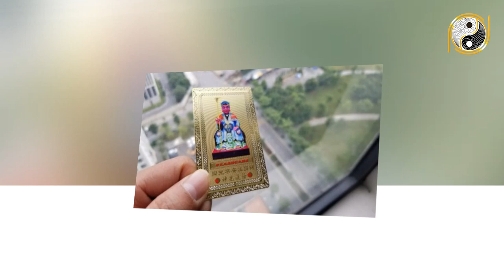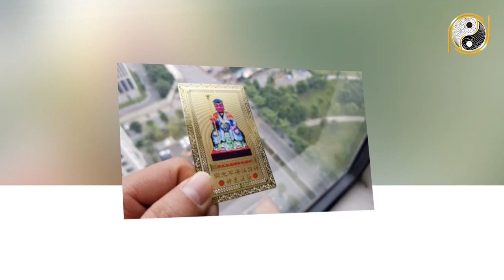Xem Tử Vi Tuổi Hợi Tháng 3 Âm Lịch Đổi Vận Bất Ngờ, TRÚNG SỐ ĐỘC ĐẮC LIÊN TIẾP, Tiền Vàng Ngập Két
01. Linh phù giải hạn
02. Hồ lô hóa giải Ngũ Hoàng
03. Mai Hoa Phú Quý
04. Gương bát quái tinh cầu
05. Kim bài thái tuế 2023
06. Vòng tam hợp Dần Ngọ Tuất
07. Vòng tam hợp Thân Tý Thìn
08. Vòng tam hợp Hợi Mão Mùi
09. Vòng Tam Hợp Tỵ Dậu Sửu
10. Bát bảo tâm kinh
11. Minh Quang pháp bảo cầu
12. Minh Quang pháp bảo lục giác
13. Tỳ Hưu Lộc Tài (Đồng)
14. Tỳ Hưu Khai Vận ( Bạch Ngọc)
15. Bách Niên Tụ Tài ( tụ tài lộc)
16. Song long ngọc ấn ( ấn thăng quan)
17. Kim bài ngũ Lộ Thần Tài
18. Hồ lô bình an ( treo xe)
19. Móc khóa văn xương
20. Ống bút văn xương gỗ đào
21. Bút văn xương gỗ đào
22. Bút văn xương gỗ đào nhỏ
23. Hoa mai kim tiền ( mạ vàng )
24. Các vật phẩm phong thủy khác Xem Tử Vi Tuổi Hợi Tháng 3 Âm Lịch Đổi Vận Bất Ngờ, TRÚNG SỐ ĐỘC ĐẮC LIÊN TIẾP, Tiền Vàng Ngập Két.
Quý vị thân mến sau bao khó khăn, bước sang tháng 3 âm lịch  năm Tân Sửu, những gia tuổi Hợi sẽ  nhận thành quả từ sự cố gắng mọi may mắn thuận lợi sẽ bước sang một ngưỡng cửa mới.  Xét về đường tài lộc thì tài vận của bản mệnh khá ổn định, không cần lo lắng nhiều. Có điều hãy lập kế hoạch chi tiêu khoa học, suy xét linh hoạt mọi vấn đề, chớ hoang phí quá mức, cũng chớ tiết kiệm đến hà tiện mà tự khiến mình chịu khổ. Vậy thì trong tháng 3 âm lịch năm Tân Sửu 2021 những gia chủ tuổi Hợi cần làm gì để đón được những thành công trong tháng mới và làm sao để giúp gia chủ phát huy được hết năng lực bản thân thăng tiến con đường công danh sự nghiệp, đón tài lộc ùn ùn? Xin mời quý vị hãy theo dõi thật kỹ video của chúng tôi để lắng nghe lời khuyên từ những chuyên gia phong thuỷ hàng đầu nhé!